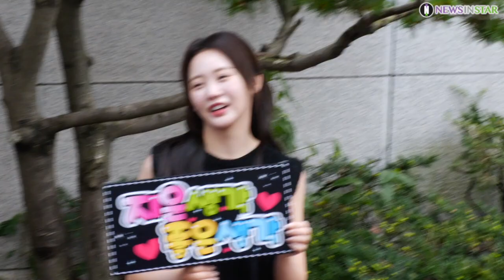홍지윤, 트롯바비 지윤생각 좋은생각! 퇴근길 팬미팅 실황 (KBS '불후의 명곡' 아티스트 '박현빈'편)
[뉴스인스타 양철수기자]  7월 31일(월) 오전, 서울시 영등포구 여의도 KBS 신관 공개홀에서 진행되는 KBS 2TV '불후의 명곡' 아티스트 '박현빈'편 녹화를 마치고 미스트롯2 홍지윤이 방송국을 나서며 팬들과 미니 팬미팅을 진행했다.

정다경, 홍지윤, 미스트롯, 불후의 명곡, 불명, 출근길